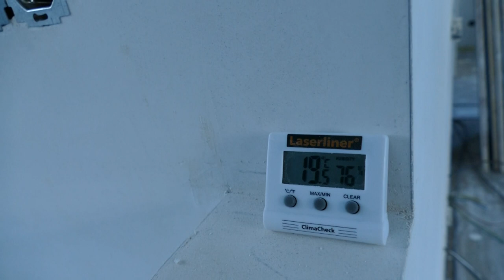16 januari toiletten klaar en het bad kan erin.